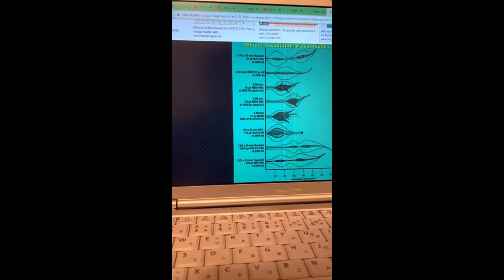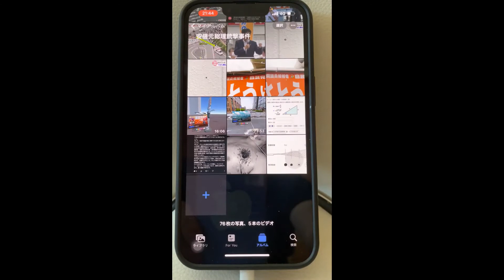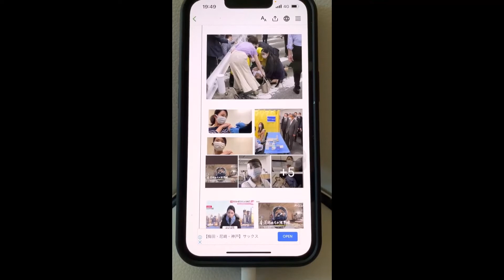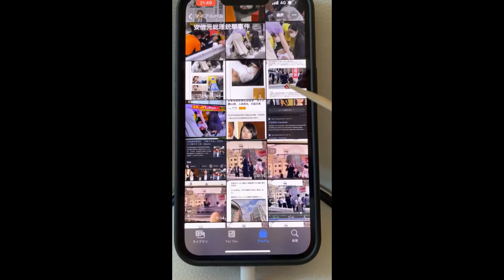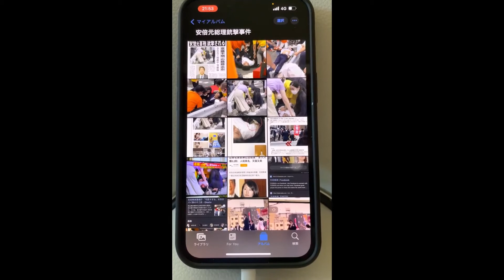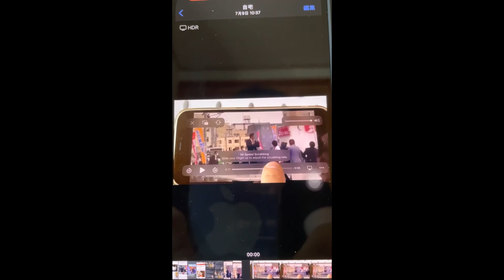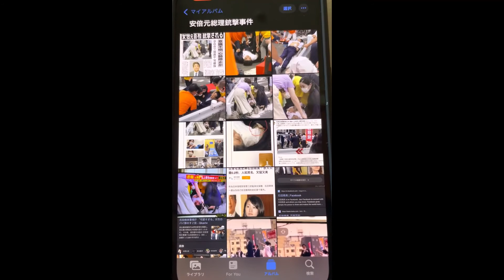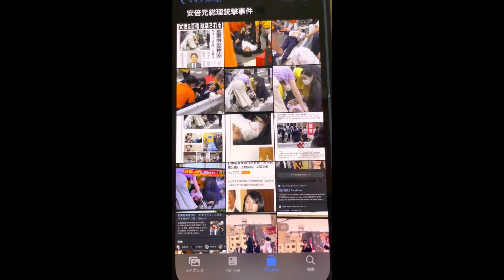ガリウム弾仮説の物証を入手する方法 クライシスアクター；シナの三戦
Doctor Papa ドクターパパさんのレクチャーより
⑤消えた弾丸は奈良医大にある。血液の保全を！　弾丸と銃創　溶けるガリウム弾丸について
③黒幕は誰？安倍元総理銃撃事件の考察　事件発生からの経緯と、今後どうなるか？
より